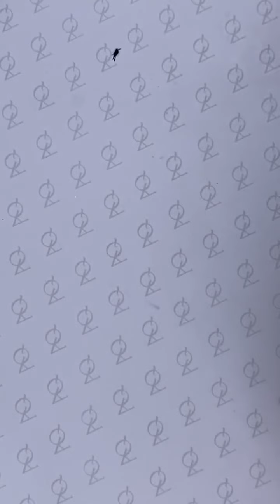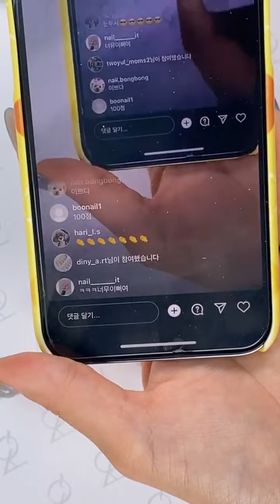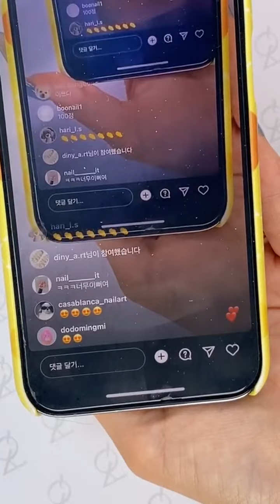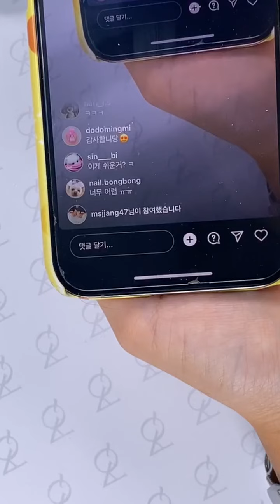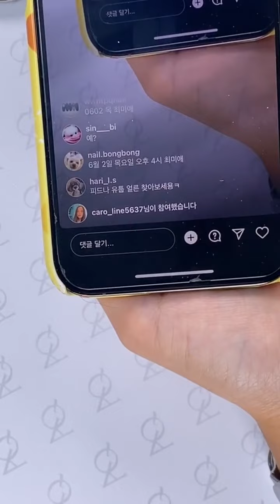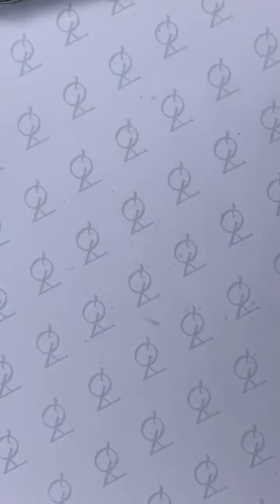[AQ Live] 오로라퀸 팝시클 컬렉션을 활용한 얼음 네일 / 7월 13일 인스타 라이브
7월 13일 오로라퀸 인스타 라이브에서 진행된 팝시클 컬렉션을 활용한 얼음 네일 아트 방송입니다.

오로라퀸 글리터젤 [팝시클] 컬렉션🍧

여름철 무더위를 날려주는 시원하고 상큼한 아이스크림처럼,
탱글한 텍스처와 상큼한 컬러를 한 번에 담은 팝시클 컬렉션 8종

✱오로라퀸 인스타 라이브방송✱
매주 수요일 오후 4시